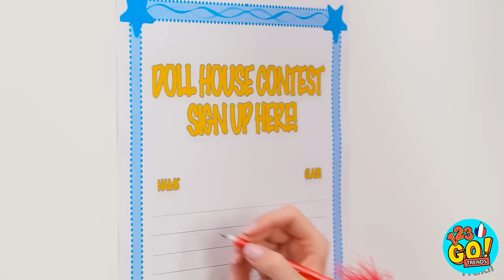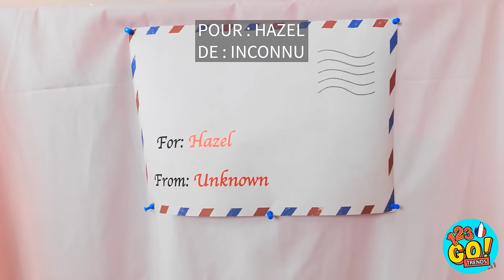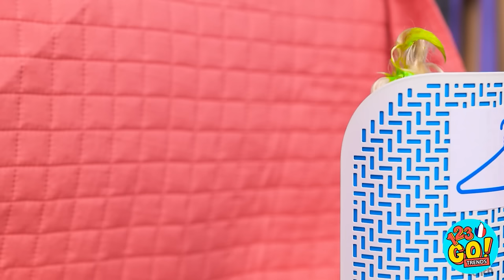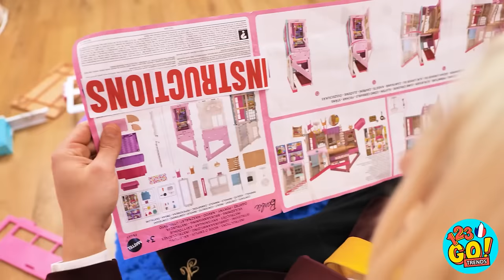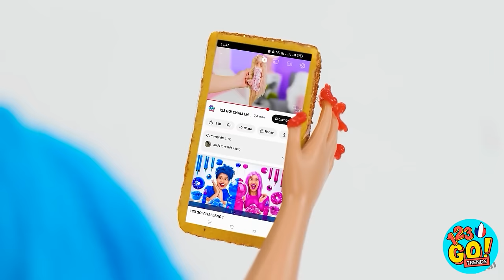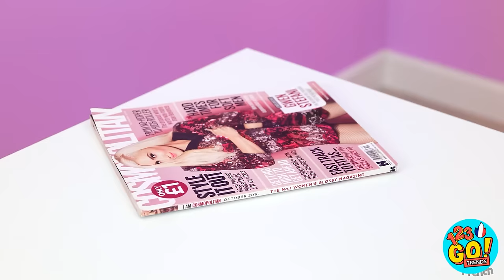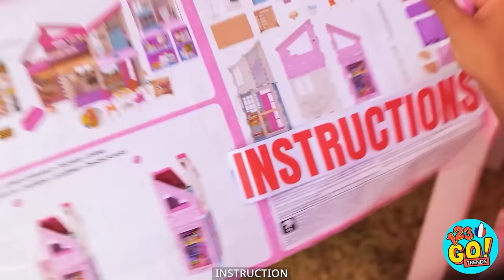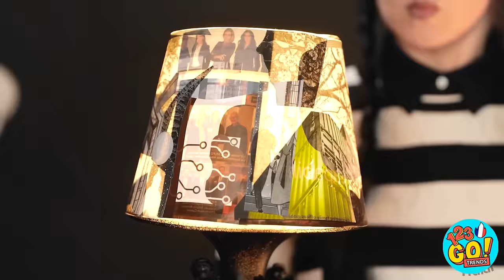💰 RICHES VS PAUVRES : TRANSFORMATION DE LA POUPÉE 💝 Gadgets Bon Marché 😍 avec 123 GO! TRENDS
😍😱 Dans cet épisode riche en défis, nous vous proposons un monde de bricolages, de bidouillages et de gadgets incroyables qui ne manqueront pas de vous inspirer. Présentée par 123 GO/TOI ! TRENDS, cette vidéo est un véritable trésor de créativité et d'innovation. Alors, prenez votre matériel de bricolage et préparez-vous à être émerveillé par le monde incroyable des poupées qui prennent vie grâce à l'artisanat, aux ASTUCE et à la créativité. Écoutez 123 GO ! TRENDS pour une dose d'amusement, d'inspiration et le défi ultime de l'artisanat et de l'innovation ! 🎨🧚‍♀️🔧
➡️Musique TheSoul: